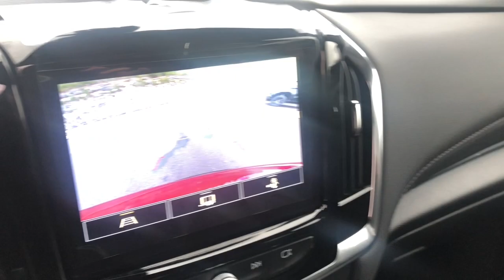2023 Chevrolet Traverse Branson, Forsythe, Ozark, Kimberling City, Harrison, MO 331765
Radiant Red Tintcoat New 2023 Chevrolet Traverse LT Cloth available in Branson, Missouri at Pinegar Chevy Buick GMC Branson. Servicing the Forsythe, Ozark, Kimberling City, Harrison, MO area.